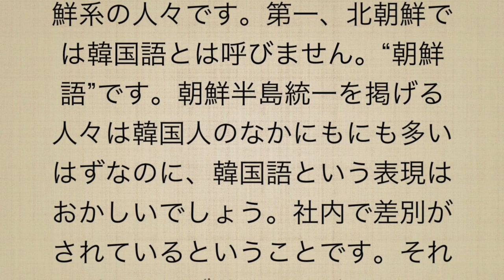【芸能最新速報】TBS・安東弘樹アナ退職の裏で囁かれる「朝鮮半島問題」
TBSの安東弘樹アナウンサーが、3月末をもって同局を退職する。そこには根強い“民族問題”があるのではないかと囁かれている。

一部情報サイトによれば、同局は社員に韓国語の習得を求めるなど、独特の社風だという。安東アナはそれを嫌って退職するという話も出ている。

「韓国寄りのテレビ局というとフジテレビのイメージが強いですが、それは営業面の部分のほうが多い。報道が韓国に偏っているのはTBSです。TBSの黒歴史のひとつに、過去に報道を巡って民団とも朝鮮総連ともモメたという話があるのです。以来、新卒には朝鮮系、韓国系の採用枠があるいわれています。しかし、その比率は韓国が多く、どんどん韓国系が勢力を拡大していったらしいのです」（テレビ雑誌編集者）

そのため、社内的にも韓国語の勉強を推奨するようになったのではないかと、テレビ業界内で言われるようになったそうだ。

■ TBS内部で差別問題か

「ただ、これに面白くないのが朝鮮系の人々です。第一、北朝鮮では韓国語とは呼びません。“朝鮮語”です。朝鮮半島統一を掲げる人々は韓国人のなかにもにも多いはずなのに、韓国語という表現はおかしいでしょう。社内で差別がされているということです。それに耐えられず辞めた北系の人間も多いと聞きます」（TBS関係者）

安東アナが退社して独立したあとには、歌手の和田アキ子が後ろ盾になるという話もあった。

「和田が在日朝鮮人だったことは、和田の親族が明らかしています。